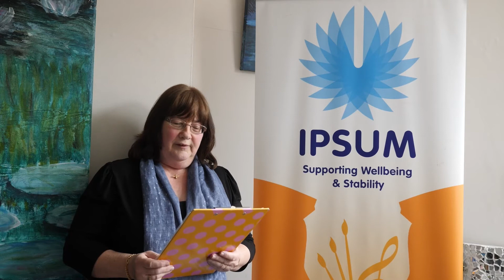Lockdown easing and you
Counsellor Deb discusses some self care tips for the lockdown easing in April 2021